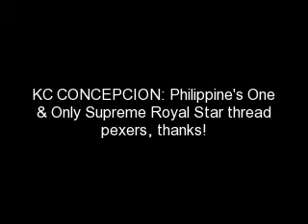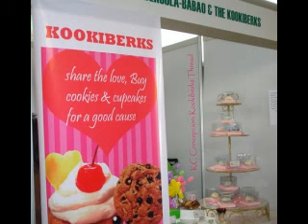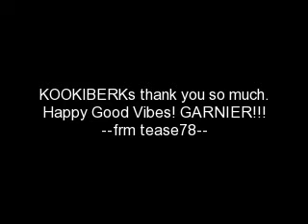She is truly an inspiration...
her works speak a true inspiration.